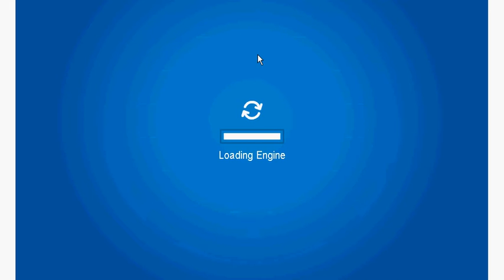Free Acount + Cool Codes!!! (usable for everyone)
User:CpPlayer5204

Pass:1054722